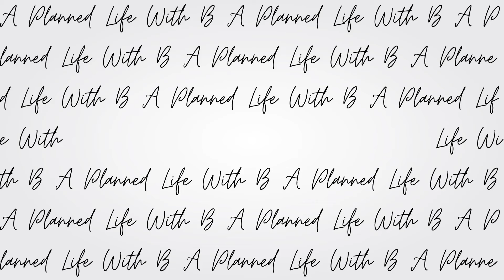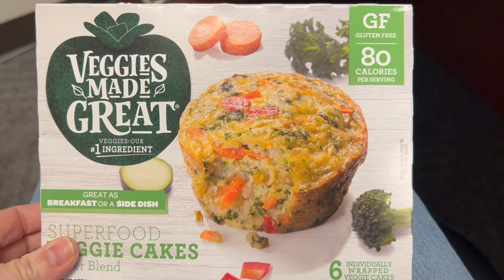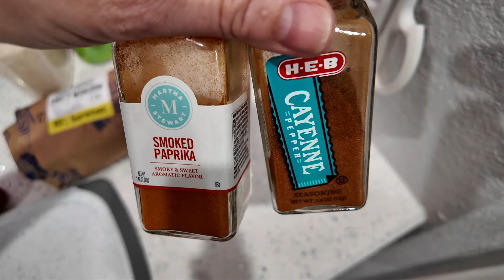What I Eat In A Day On Weight Watchers / Health Shrimp & Grits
Today I share my long awaited recipe for shrimp and grits, along with my full day of eating on weight watchers. I feel like I did really well today, and didn't eat too terribly much at all, but yet I stayed full all day. All the meals are realistic and healthy meal ideas for busy people, and you don't need to be on a diet to enjoy them! Be sure to follow to see more meal ideas!

Y YHY Slow Feeder Bowl
Dowan on amazon